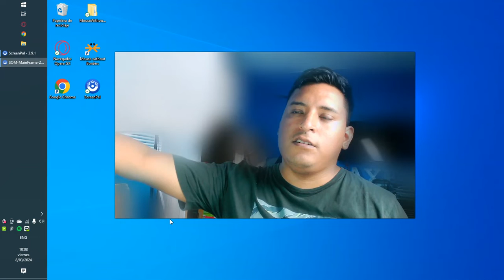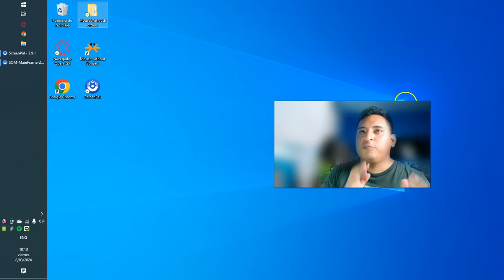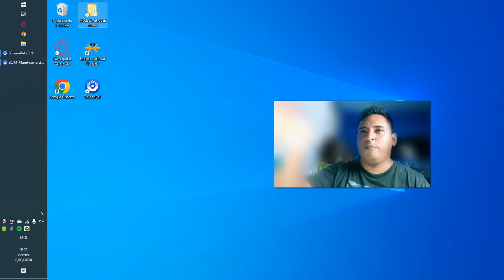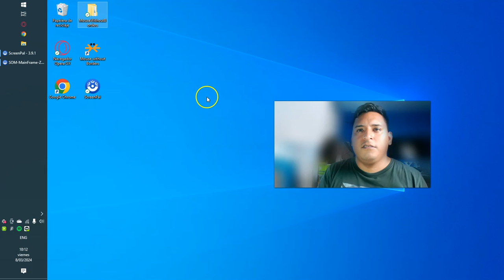🖱 Mouse Jiggler, evita que tu PC 💻 se suspenda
Con este novedoso gadget podrás evitar que tu PC se suspenda al estar sin uso, así podrás dejar descargando archivos de noche o salir a almorzar sin preocuparte.